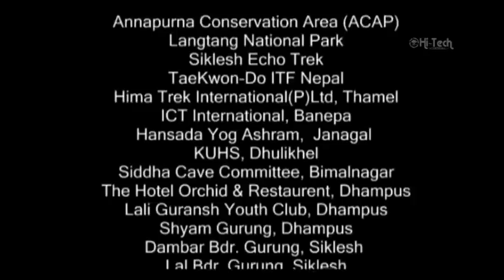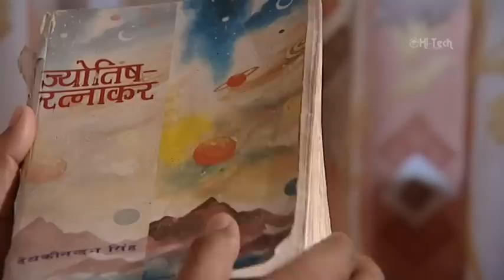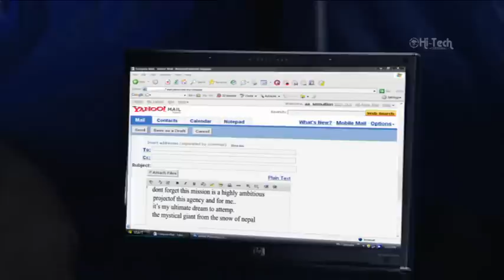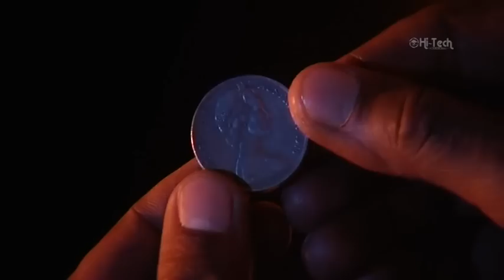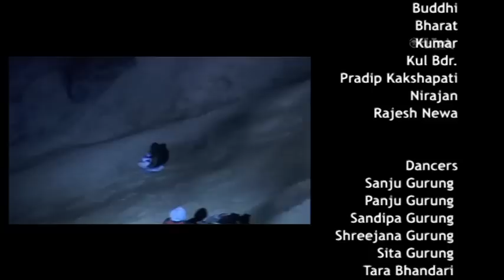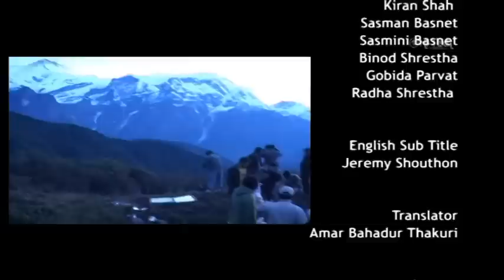Yetiko Khoji Ma | In Search of YETI | Nepali Full Movie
The movie's theme deals with ancient ethnic and indigenous groups in the Himalayas of Nepal, natural disasters in the region and finally the movie depicts the thrilling struggle with y eti.

The movie reveals the wicked ambitions of mankind to gain victory over nature.

The movie is fully adventurous fiction, studded with Nepali culture and thrilling action stunts.

In Search of Yeti has been shot in the area of Langtang (perhaps Yeti existed here), rural areas around it; Lete, Ghasa and Tukuche of Mustang; Tiplyang of Myagdi, Siddha Cave of Bandipur in Tanahu; Dhampus, Sikles, Annapurna Range and Pokhara; Kathmandu and Dhulikhel of Kavre.